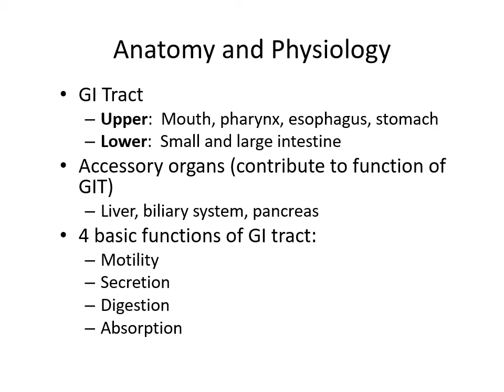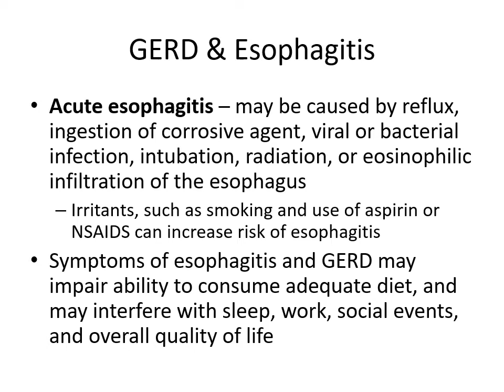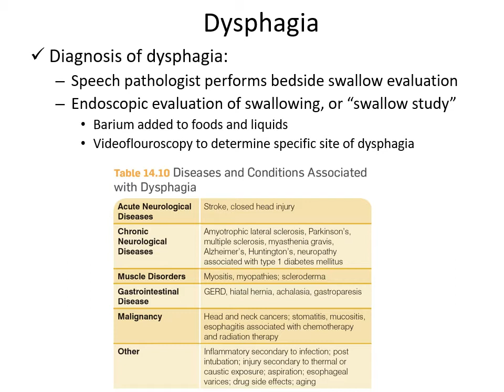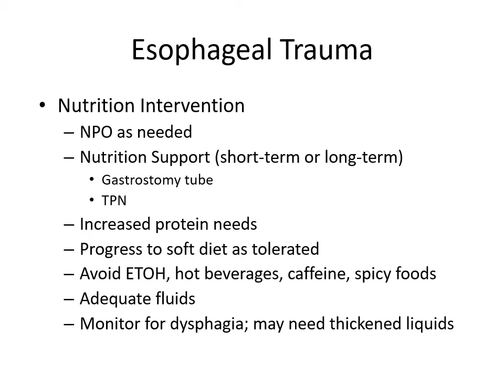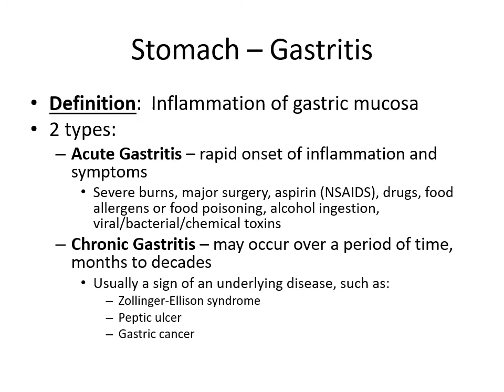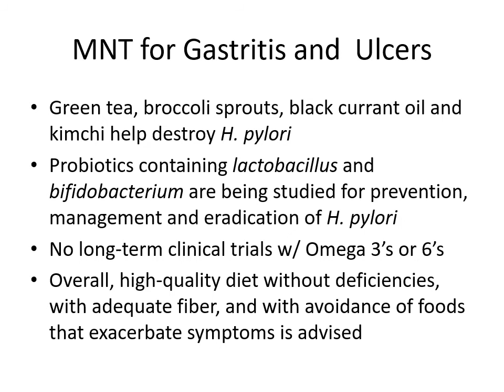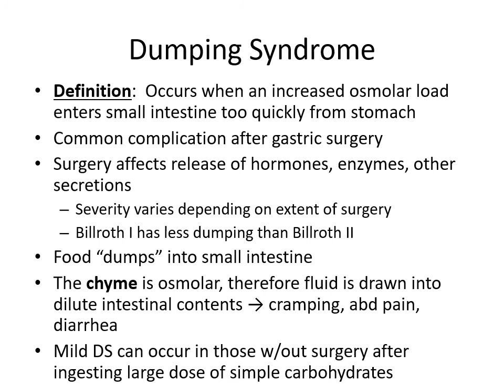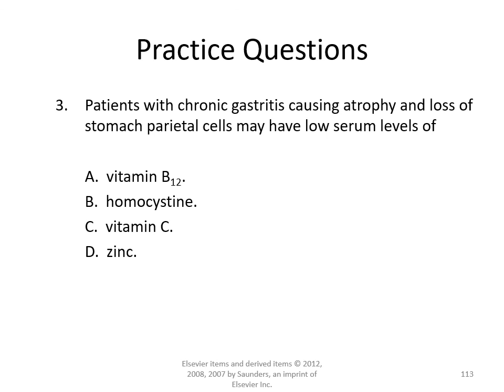CH 28 Upper GI Tract Narrated